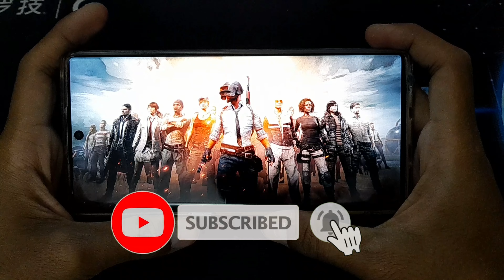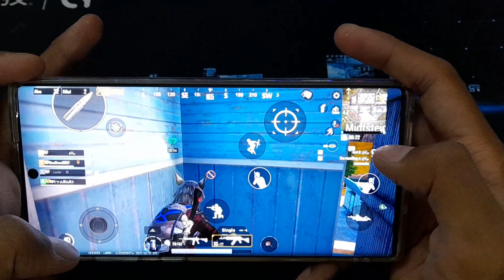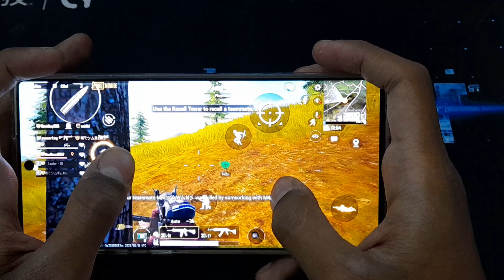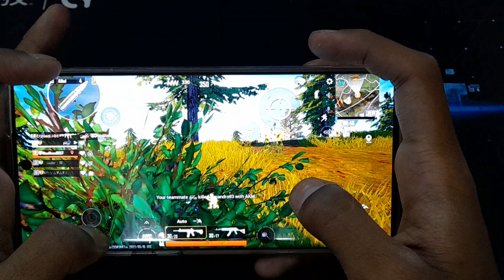Samsung Note 10+ (Pubg Mobile Ultra)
I will b testing Pubg Mobile on Ultra Graphics on my Samsung Note 10+ hope u enjoy